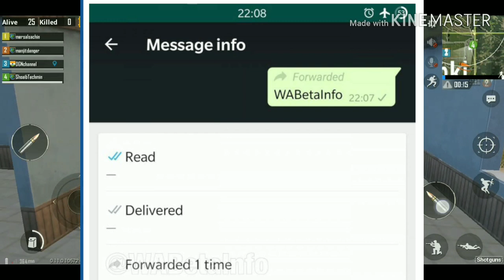Xiaomi Mi Notebook Air, T-Series Crossing PewDiePie, Pubg limit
Xiaomi makes some great laptops that are only available in China. Well, we bought the Mi Notebook Air from the China trip and today, we are taking a good look at it. The Mi Notebook Air looks a lot like a MacBook Pro clone and is priced like a MacBook Air.

Hey guys,
So in this video I am going to talk about PewDiePie Vs T-Series.So, when T-Series was winning against PewDiePie, Ashish chanchlani gave his reaction in suppprt for T-SeriesPewDiePie wants to reach 100 Million first.

PUBG Mobile banned to be played for more than 6 hours a days